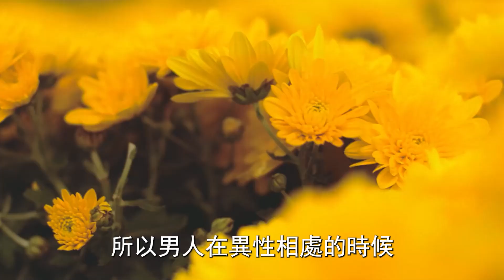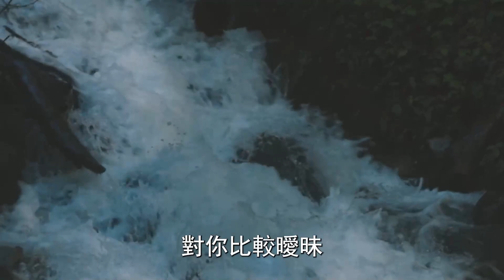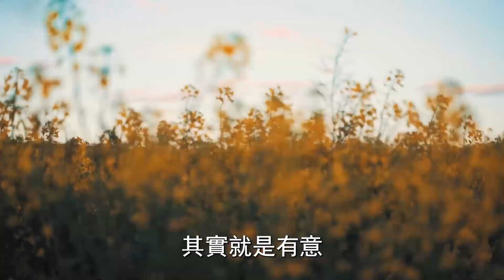女人給你這3個信號，暗示她想和你發生關係，男人要把握機會！| 心靈奇旅